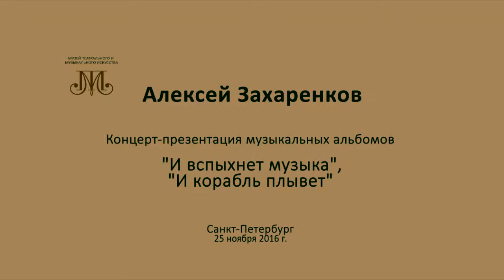Соренто. Леонид Губанов - Александр Деревягин. Исполняет Александр Деревягиин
Театральный музей 25 ноября 2016 года, Санкт-Петербург.
Концерт-презентация музыкальных альбомов
Алексея Захаренкова
"И вспыхнет музыка" и "И корабль плывет".
Камеры: Марина Белкина и Марина Захаренкова
Монтаж: Марина Белкина